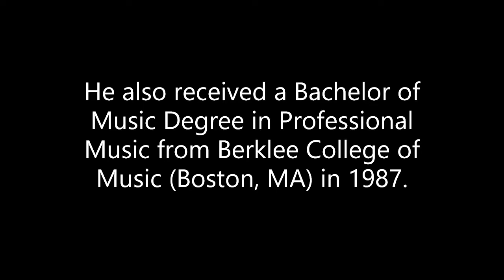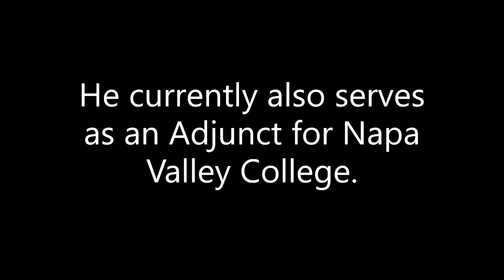Pete Estabrook talks about his 10 step improvisation program for students.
Much gratitude for your interest and support.